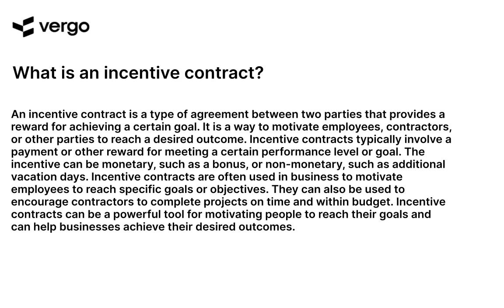Incentive Contracts Explained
Incentive contracts are a great way to motivate employees and ensure that they are working towards the same goals. This video explains the basics of incentive contracts, including how they work, the different types of contracts, and the benefits they can provide. Learn how incentive contracts can help your business succeed and get the most out of your employees.